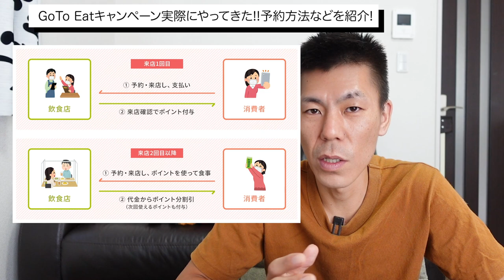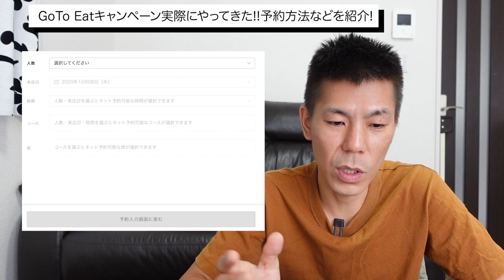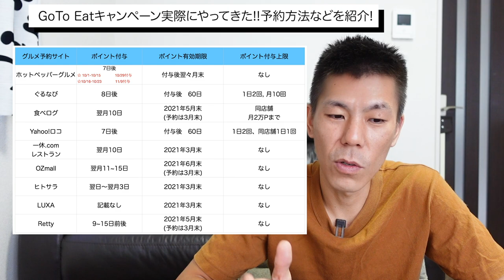【お得情報】GoToEatキャンペーン実際にやってみた!!実際の利用方法などを解説!!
10月1日よりGoToEatキャンペーンが開始しました。実際に利用してきましたので実際の予約方法を注意事項も含めてホットペッパーグルメにて解説しました。

✅動画ではポイントサイトECナビで解説しましたがポイントインカムでポイントアップしていますのでこちらの方がオススメです！
＊繰り返し利用OKですが1日1度のみ利用可能です。

☑️使用機材